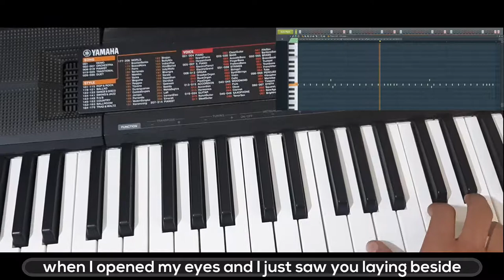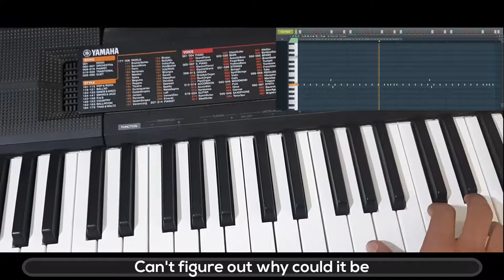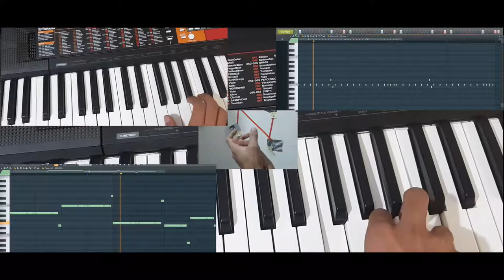cosmic- Senorita(Rap cover)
Vocals:- cosmic
Lyrics:- phrase
Music and Mix/mastering:- harmany
Video Editing:- AG261
A Harry Sidhu Production